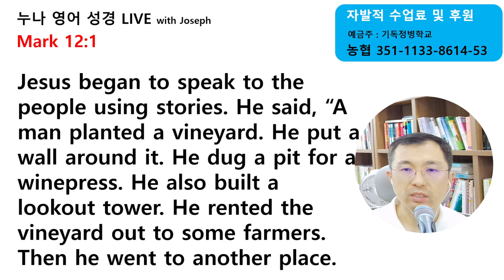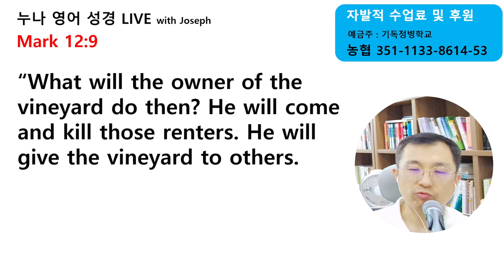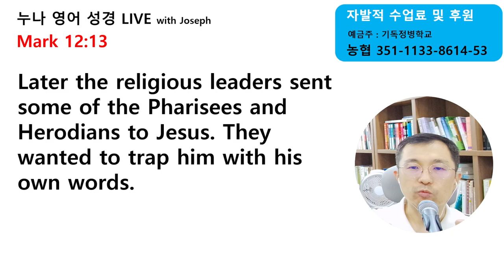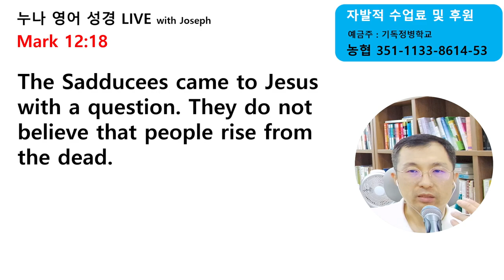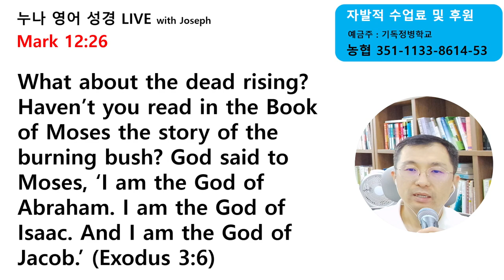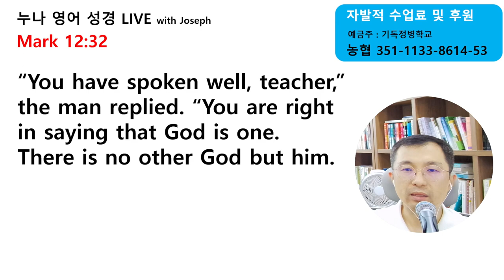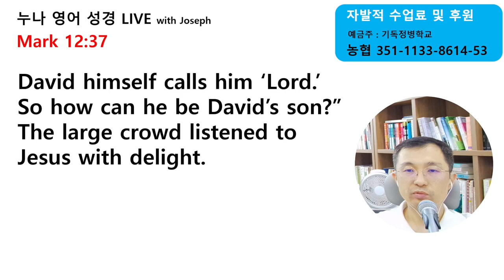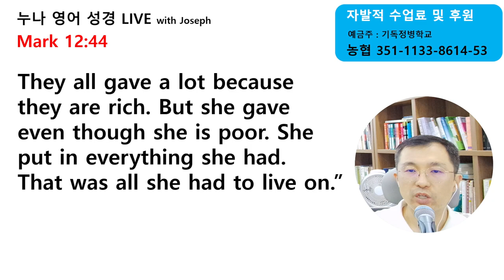누나 영어성경 Mark 12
▶ 자발적 수업료 및 후원 계좌

▶ 이진규 목사 설교 메시지 (기독정병학교 영어성경읽기 사역자)

매주 한장씩 읽는 참여형 영어성경 읽기 방송!

우리는 세상의 넘쳐나는 여러가지 다채로운 컨텐츠와 사람의 말을 묵상함보다, 진리와 생명이신 하나님 말씀을 묵상하는 것이 더욱 유익하다는 것을 알고 있습니다.

말씀을 묵상함을 넘어 영어로 선포하는 특권을 누리실 수 있습니다.

기독정병학교의 모든 사역은 여러분들의 기도와 후원으로 이루어 집니다. 그리스도의 정결한 병사들을 양육하는 사역 가운데, 믿음으로 동참해주십시오.